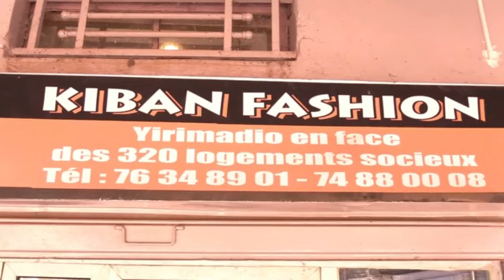🎙RADIO JEKAFO 20 02 2024